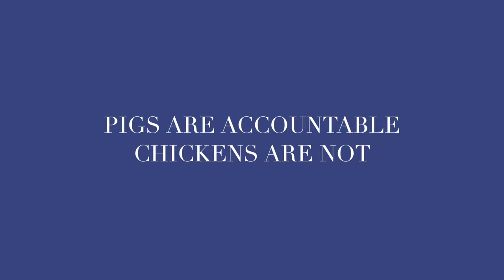#4 Pigs and Chickens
In this part of the series, I'll identify the "pigs and chickens" for your meeting.  We'll define commitment vs. involvement so that you may achieve the results you want for your meeting.

For the full copy of the book